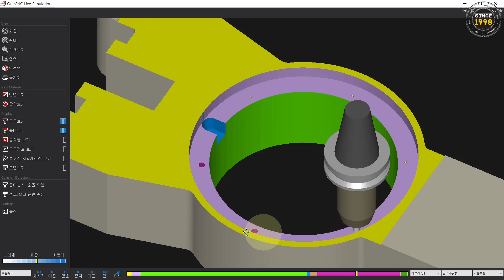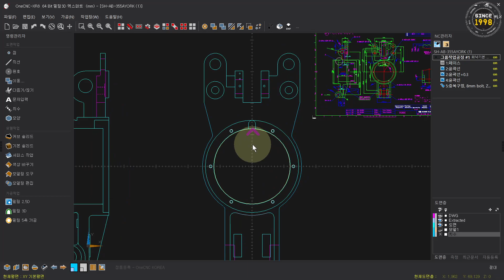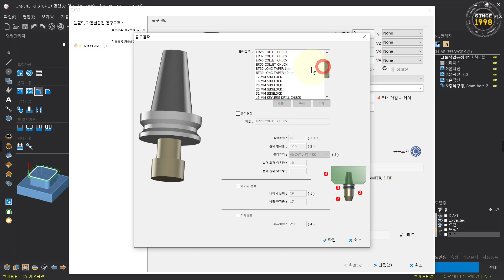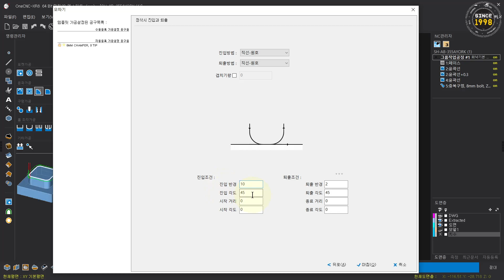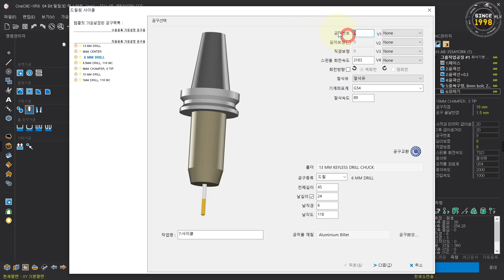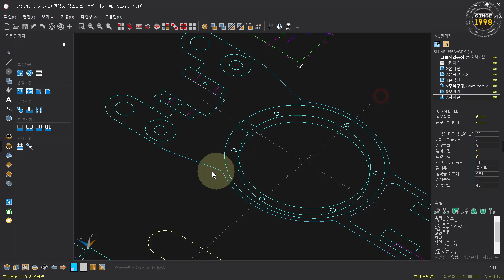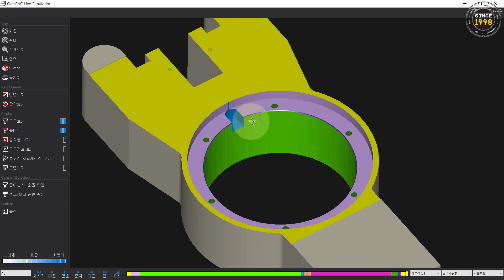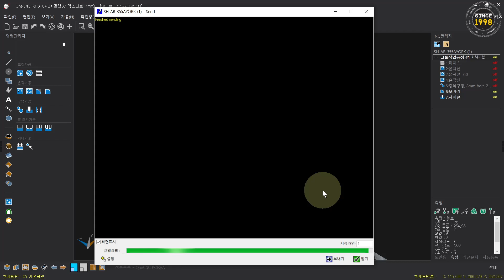[원캐드캠] 4.고객지원_모터하우징_내경 모따기 가공법 및 단일 드릴링 사이클(OneCNC Chamber machining)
1.익스프레스2.5D 365만원 / 2. 어드벤티지2.5D 550만원 / 3. 프로페셔널3D 820만원 / 4. 엑스퍼트3D 1,200만원